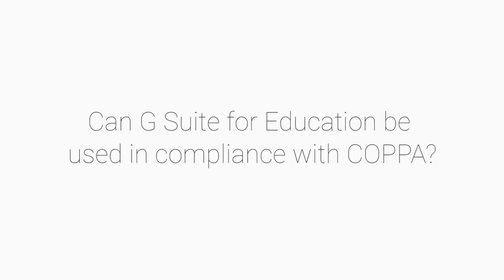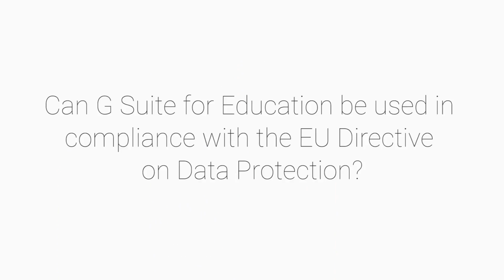G Suite for Education: Legislation & Certifications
Learn about G Suite for Education in the context of legislation and certifications.

Interested in Google for Education's approach to privacy and security?  for more information.